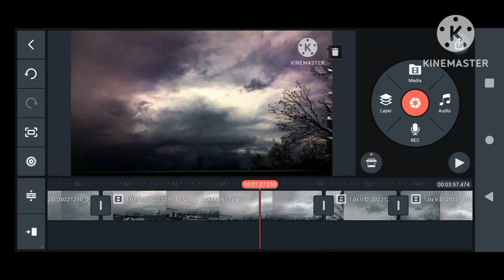👀 SNEAK PEEK 👀 .. upcoming video is a Tough One .. Just TOO MUCH😱‼️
a look at part of the video that I'm editing.